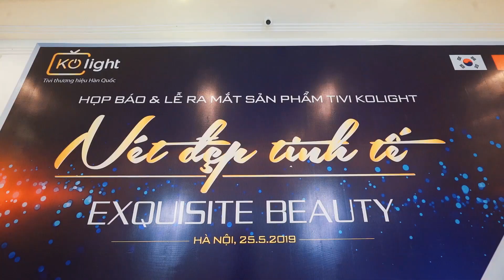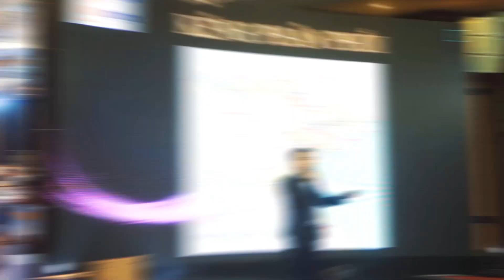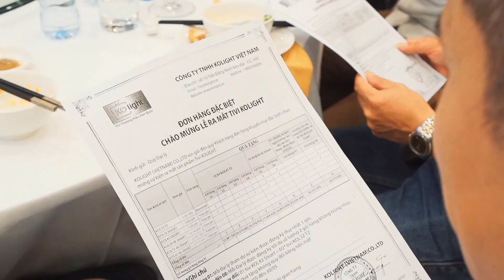Tổ chức sự kiện - Ra mắt sản phẩm mới - Tivi Kolight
Sự kiện ra mắt sản phẩm Tivi Kolight ngày 25/05/2019 vừa qua tại không chỉ đánh dấu bước đột phá trong công nghệ của dòng sản phẩm Tivi Kolight mà còn chứng tỏ tham vọng đóng góp cho sự phát triển ngành công nghiệp hàng gia dụng Việt Nam. Cùng chung sứ mệnh đem đến cho khách hàng những dịch vụ tốt nhất xuất phát từ Trái tim, Vietwind vinh dự đồng hành cùng Kolight trong sự kiện ý nghĩa này.

►Tổ chức sự kiện Vietwind - Top 3 công ty tổ chức sự kiện tại Hà Nội.
Vietwind tự hào là đơn vị tổ chức sự kiện cho các công ty, tập đoàn lớn nhỏ: Tổ chức sự kiện cho Panasonic, tổ chức teambuilding Canon, tổ chức du lịch team building cho Vingroup, tổ chức ngày hội gia đình cho Honda, tổ chức sự kiện cho Vinaconex, VNG,...
- Bạn đang cần tìm đơn vị tổ chức sự kiện?
- Bạn đang cần kịch bản tổ chức sự kiện?
- Hay bạn chỉ muốn tìm địa điểm tổ chức sự kiện?
Hãy quẳng gánh lo đi, hãy để chúng tôi - Vietwindevendt - công ty tổ chức sự kiện uy tín chuyên nghiệp tại Hà Nội giúp bạn.
Đăng ký nhận ngay kịch bản miễn phí về tổ chức sự kiện tại
Contact với chúng tôi để được hỗ trợ tất tật về tổ chức sự kiện
Chúng tôi có thể tổ chức cho bạn những gì?
Tổ chức tri ân khách hàng
Tổ chức giới thiệu ra mắt sản phẩm
Tổ chức du lịch teambuilding
Xem thêm các sự kiện được tổ chức bởi công ty tổ chức sự kiện Vietwind: tại
Đừng quên click sub để nhận được các kịch bản tổ chức sự kiện miễn phí mới nhất từ công ty tổ chức sự kiện Vietwind
Vietwind ─ Event & Team building
🏢 P. 1003, Nhà No3, Số 25 Lạc Trung, Q. Hai Bà Trưng, Hà Nội.